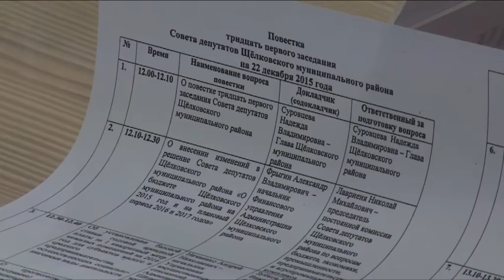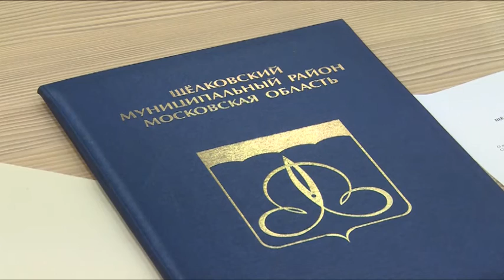Проект изменений в бюджет Щёлковского района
Проект изменений в бюджет Щёлковского района на 2015-й и плановый период 2016-го и 2017-го годов утвердил районный Совет депутатов. В рамках последнего в этом году заседания депутаты также рассмотрели решение о заключении побратимского соглашения с Гродзиским районом Польши